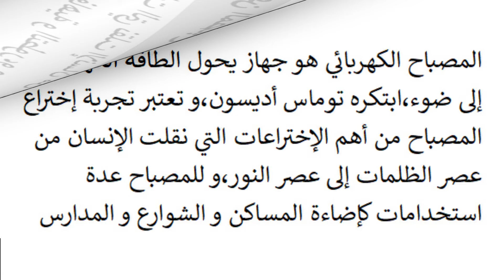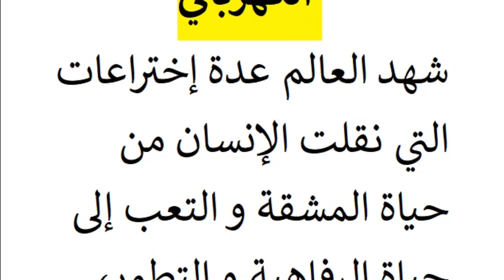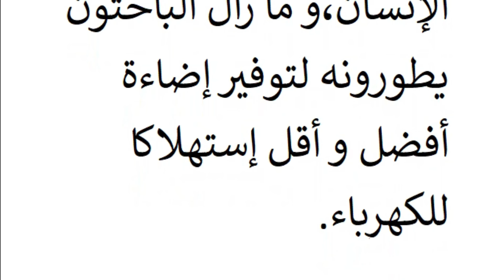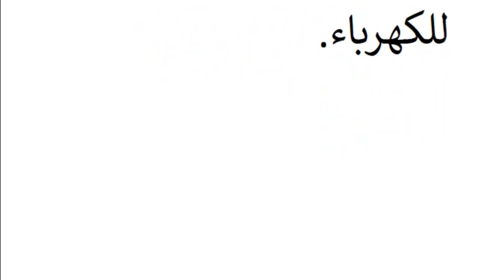تعبير عن المصباح الكهربائي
فيديو عبارة عن تعبير عن المصباح الكهربائي